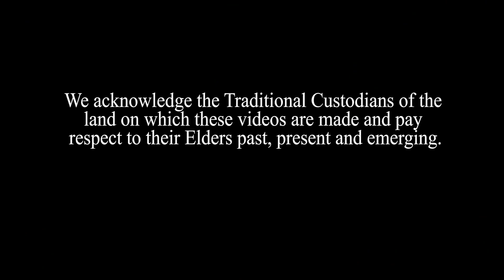Can you water the garden during a hot day?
Is it OK to water your garden in the middle of a hot day? In this video we bust some myths and back it up with science baby!